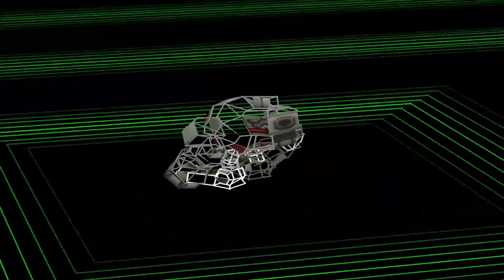Digimon World #24 | Erstes Ultra Digimon | Let's Play Digimon World | German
Kommentierte Spielszenen zu Digimon World von Mr.Bushido. Eurem Sensei in Sachen Videospiele.

Digimon

Simulations Spiel von Entwickler und Publisher Bandai-Namco

Digimon World (Gameplay&Kommentiert) Let´s Play, Live kommentiert